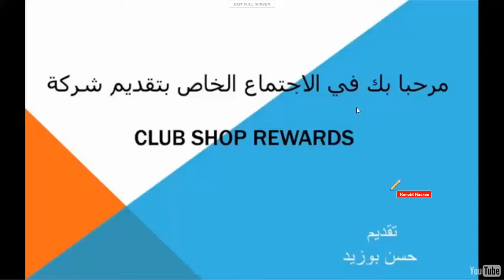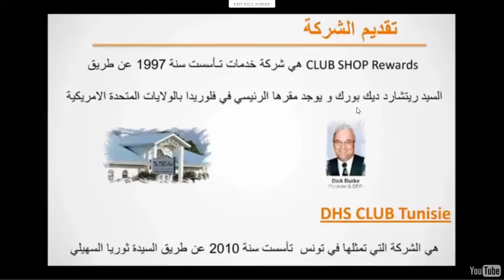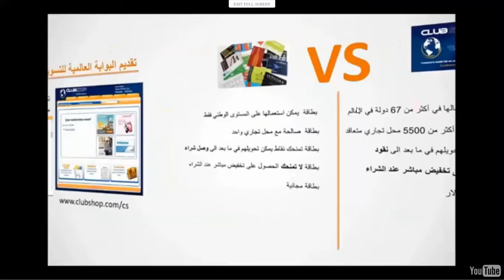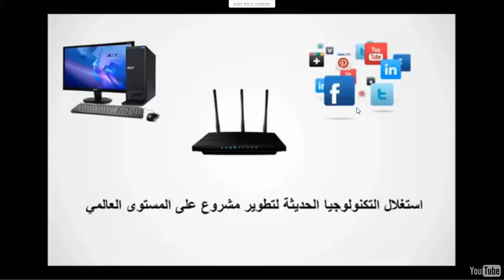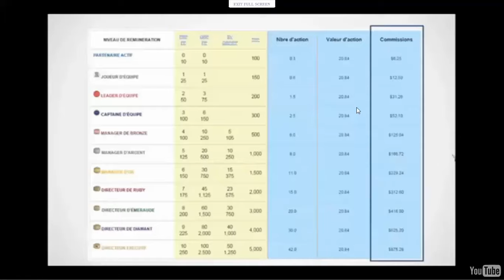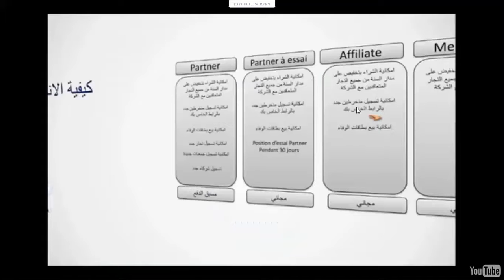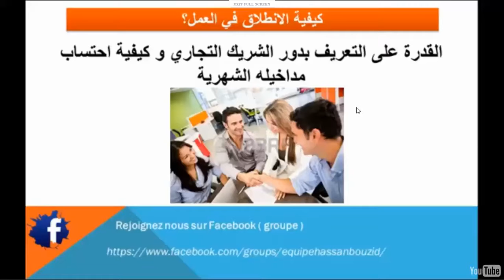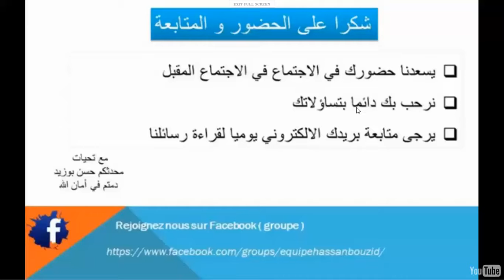BUSINESS OPORTUNITY PRESENTATION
Joindre Notre Communauté Et Créez Votre SUCCÈS

اتخذ قرارك واصنع نجاحك